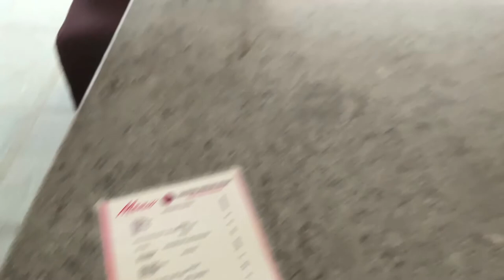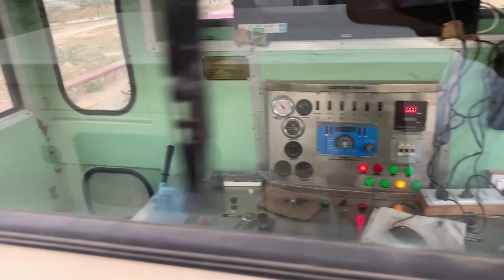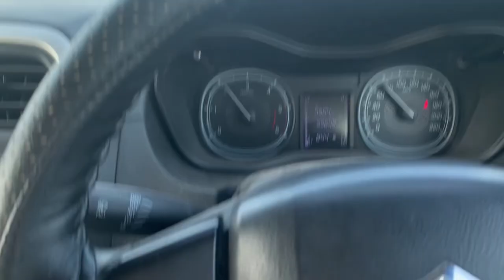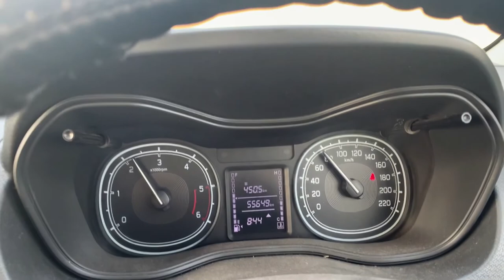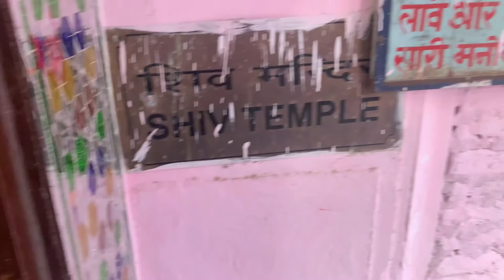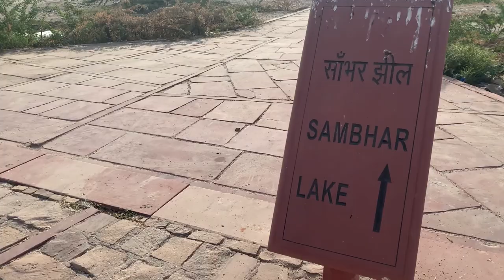Sambhar Lake & FLAMINGOS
Sambhar is a village near jaipur and it is famous for its sambharlake and migratory birds. Every year in the months of October to February thousands of flamingos come here all the way from serbia. You can visit the lake by your own vehicle or you can take their train for which they charge 700₹ per person.